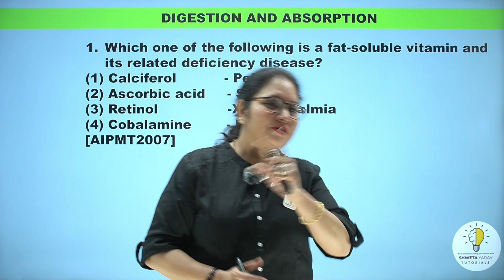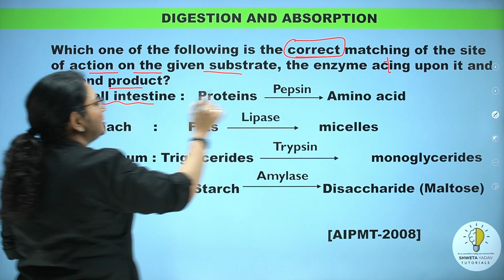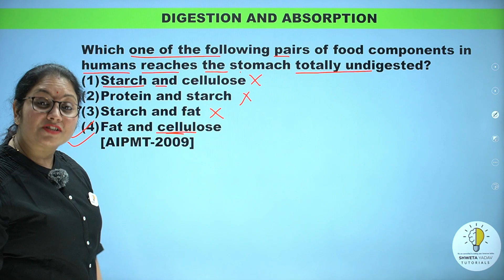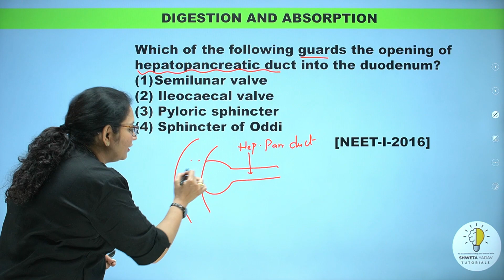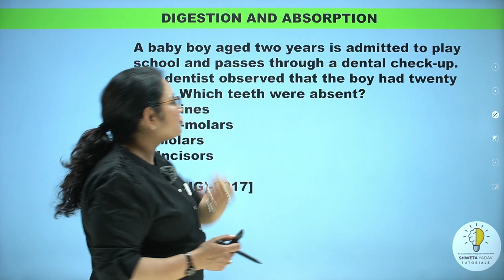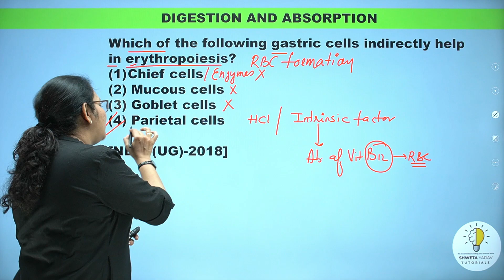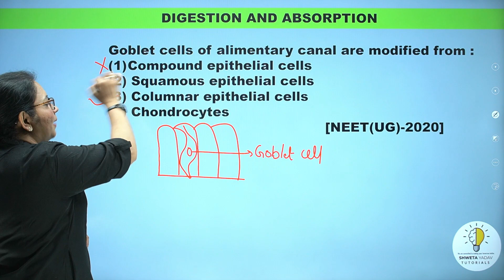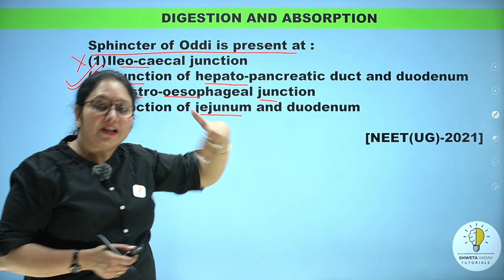PYQ's Digestion and Absorption